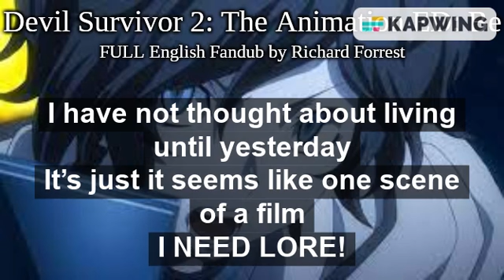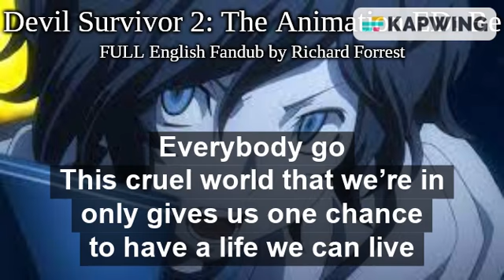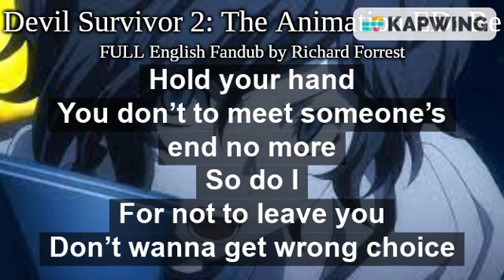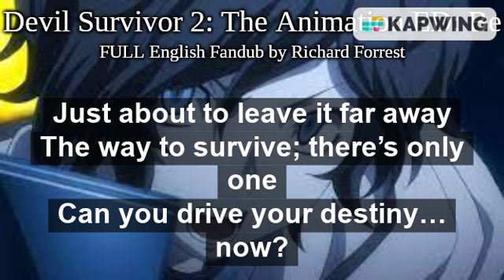Devil Survivor 2: The Animation ED: Be - FULL English Cover by Richard Forrest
So, this was one I wanted to fandub back in 2017, but the song is a bit of a difficult one to do, which explains why I'm the first one to do this song. When it comes to video game adaptations though, this anime is actually a pretty good one, and the ending theme of this one is pretty good too. Also, I do actually have Shin Megami Tensei: Devil Survivor 2: Record Breaker, but unfortunately my 3DS stopped working in a weird way on its own before I actually could've finished playing it, so I never beat the game even once, which is unfortunate. I really liked the game tbh. That being said, this is one of my favorite ending themes of all time, especially the full version. I even have a Japanese cover (a lot of the song is actually still in English mind you lol) I'm planning to release at some point.too because I like the song so much haha. Anyway, I hope you all liked this.

I did take some creative liberties while trying to stick as close to the translation as possible, since some lines definitely needed to rhyme. Unfortunately, there were a couple English lines I probably should've changed so they made more sense, but didn't haha. Also, me pronouncing "Desperation" differently was intentional here. It was a weird decision, but I wanted to match the pacing, and I have heard it pronounced like that at some point in my life.